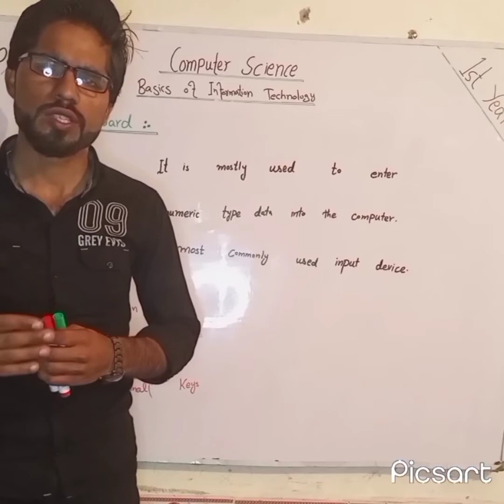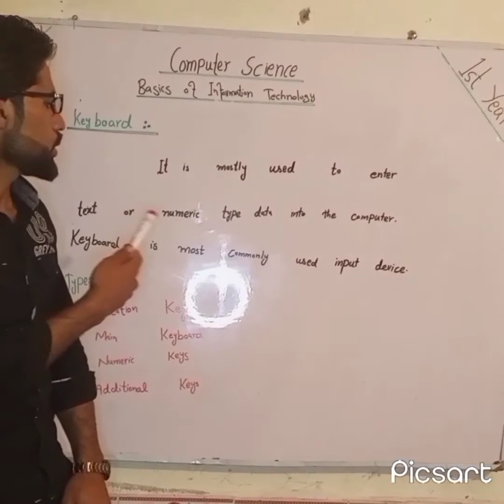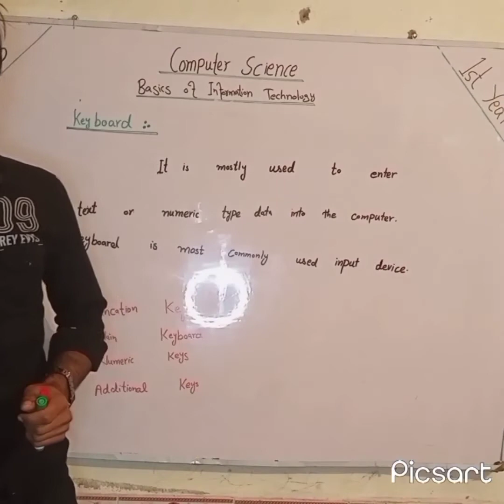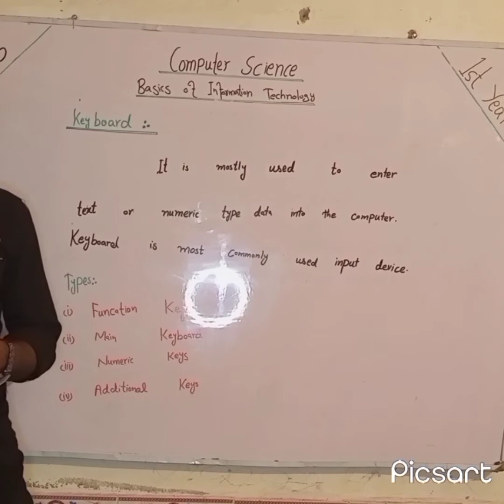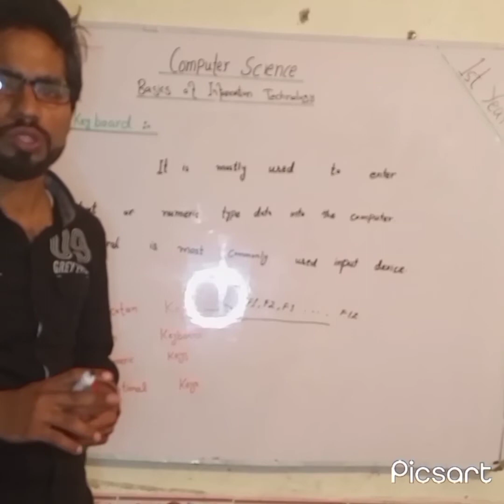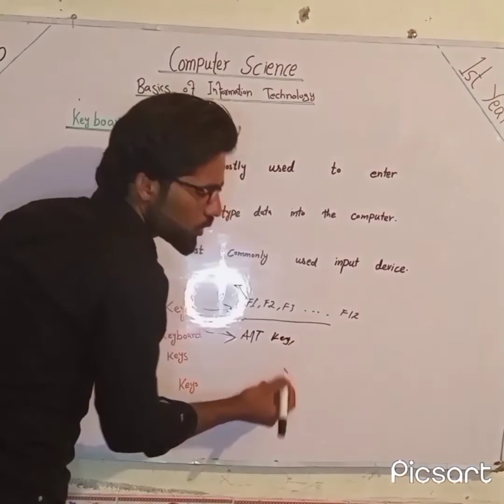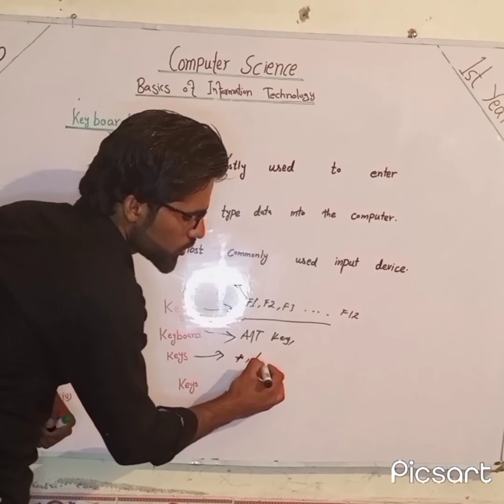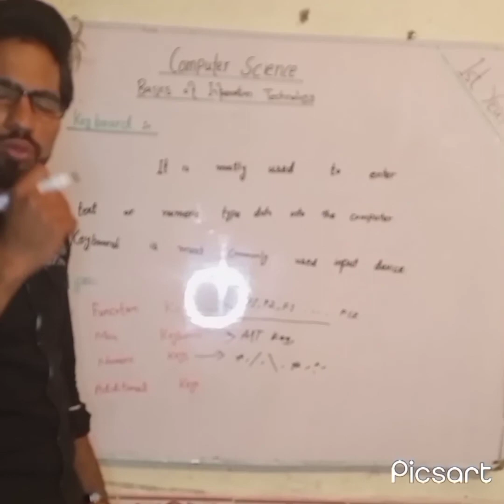What Is keyboard and it's types?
what is keyboard and write it's types???